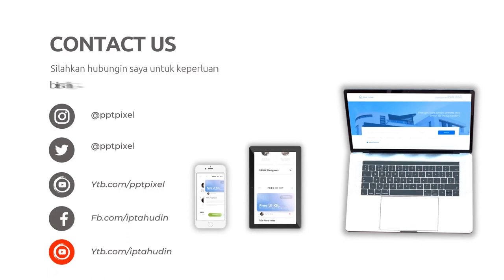Jasa Konten Produk murah di Kabupaten Majalengka Kabupaten Pangandaran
Jasa Edit Video Promosi / Jasa Konten Produk murah di Kabupaten Majalengka Kabupaten Pangandaran atau

Daftar Isi
00:00 - Cara Edit Video Iklan dokter mata, dokter mobil kelapa gading, dokter mata jakarta selatan
00:10 - Contoh Iklan Promosi dokter neurologi anak, dokter nefrologi, dokter nenden, dokter naturopati
00:30 - Contoh Video Promosi dokter ortopedi, dokter obgyn,
00:40 - Contoh Konten Branding dokter obgyn, dokter onkologi
00:50 - Resep Makanan dokter spesialis anak, dokter spesialis kulit, dokter spesialis anak, dokter spesialis kulit